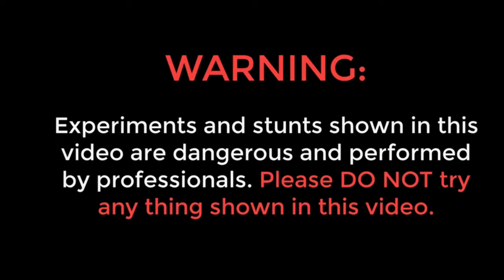Taping 4 People Together Challange 😂 | Can Anyone Escape || MR. NEPALI HACKER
duct tape challenge